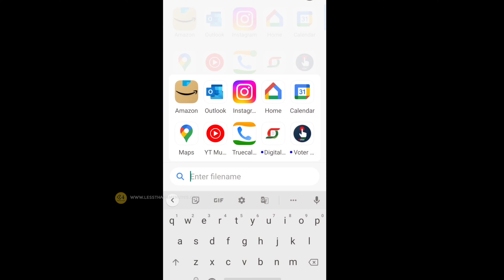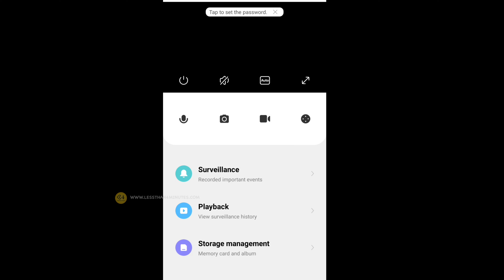mi home camera in tamil